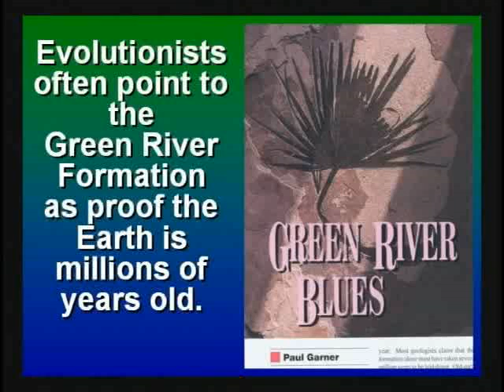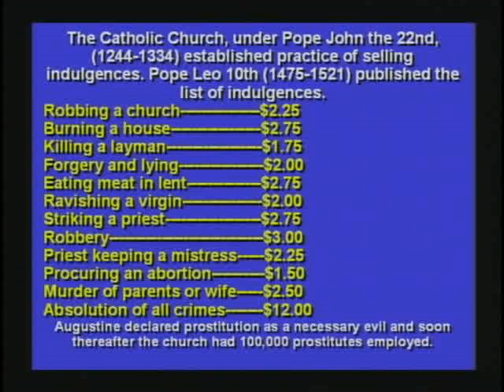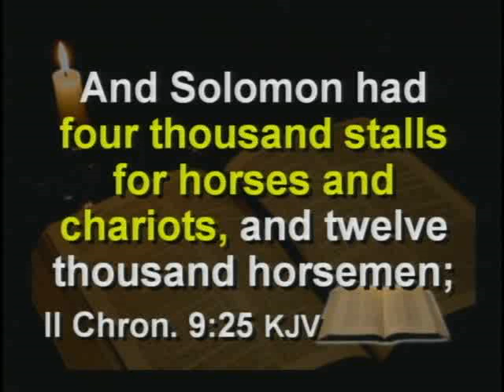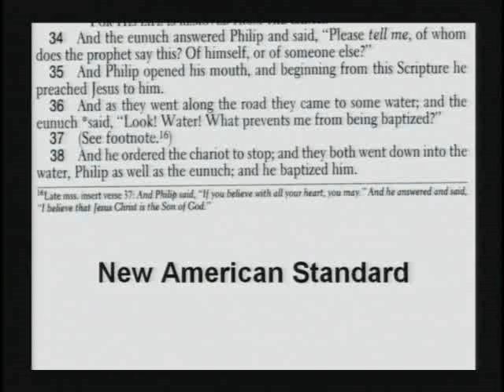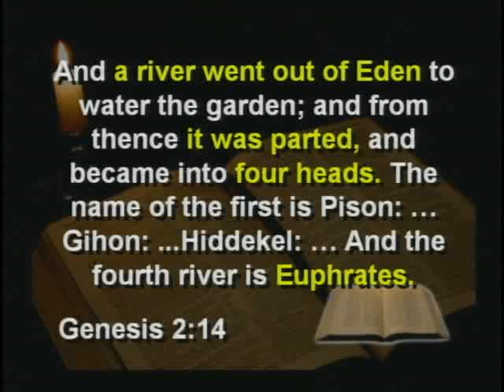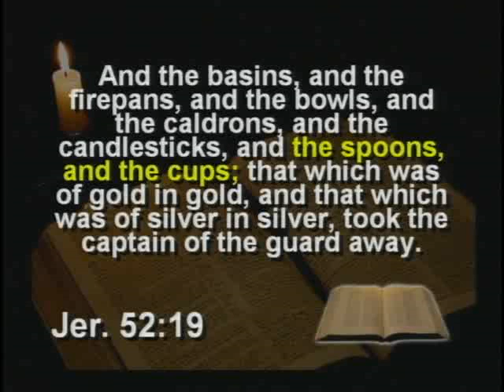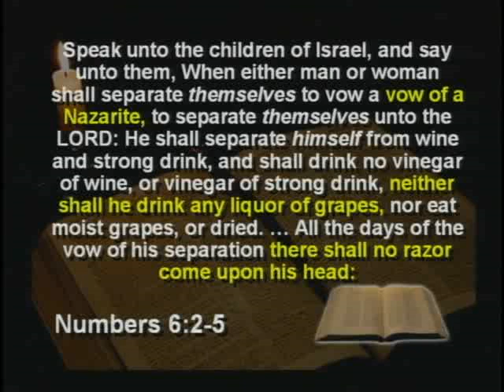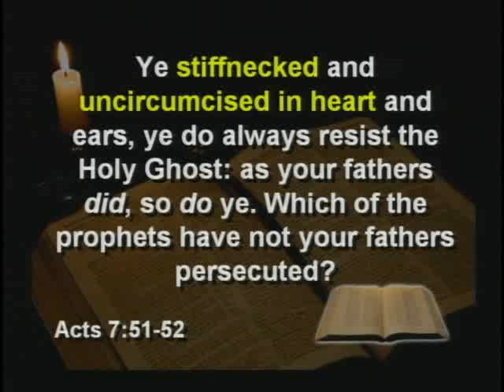Creation Science Evangelism CSE BIBLE 2007 SEMINAR 7 by Dr Kent Hovind Question and Answer 2